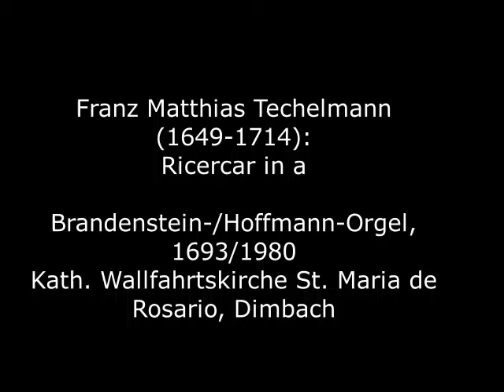Franz Matthias Techelmann (ca. 1649-1714): Ricercar in a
Franz Matthias Techelmann wurde etwa 1649 in Hof in Mähren (heute Dvorce im Bezirk Bruntál, früher Freudenthal) geboren. Techelmann ist 1678 als Organist in Wien nachweisbar, wahrscheinlich war er schon damals an St. Michael tätig. 1683 oder 1684 widmete er Kaiser Leopold I. – vermutlich in Zusammenhang mit der Bewerbung um eine Stelle bei Hof – eine Handschrift mit eigenen Werken, in der er sich als »Org.a di San Michele« bezeichnet. 1685 wurde Techelmann als Nachfolger Alessandro  Pogliettis auf den Posten eines Hoforganisten berufen, den er bis zu seiner Pensionierung 1713 innehatte. Techelmann steht in der von Johann Jakob Froberger ausgehenden, von den Wiener Hoforganisten getragenen Claviermusiktradition des 17. und frühen 18. Jahrhunderts.
Das hier zu hörende Stück stammt aus seiner umfangreichen Suite in a.
Die Aufnahme entstand an der 1693 von Johann Adam Brandenstein erbauten, allerdings später mehrfach stark veränderten Orgel in der Wallfahrtskirche zu Dimbach in Unterfranken.

Franz Matthias Techelmann was born around 1649 in Hof in Moravia (today Dvorce in the Bruntál district, formerly Freudenthal). Techelmann can be traced back to 1678 as an organist in Vienna, probably already at that time at St. Michael. In 1683 or 1684 he dedicated a manuscript with his own works to Emperor Leopold I - probably in connection with the application for a position at court - in which he describes himself as "Org.a di San Michele". In 1685 Techelmann was appointed to the post of court organist as successor to Alessandro Poglietti, which he held until his retirement in 1713. Techelmann is part of the piano music tradition of the 17th and early 18th centuries that originated from Johann Jakob Froberger and was supported by the Viennese court organists.
The piece to be heard here comes from his extensive suite in a.
The recording was made on the organ in the pilgrimage church of Dimbach in Lower Franconia, built by Johann Adam Brandenstein in 1693, but later heavily modified.